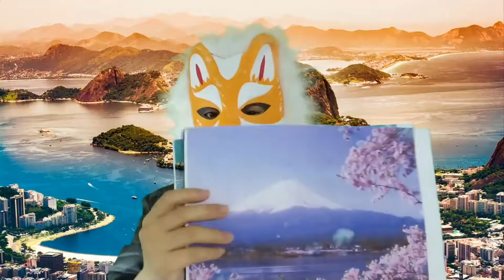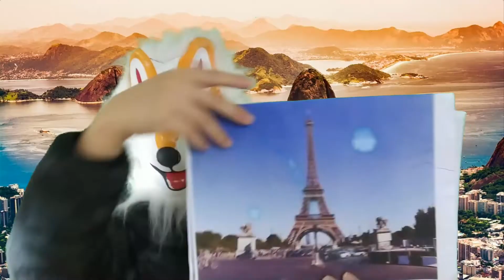Learn wonders of the world names and video in real life for kids | Kids learning video